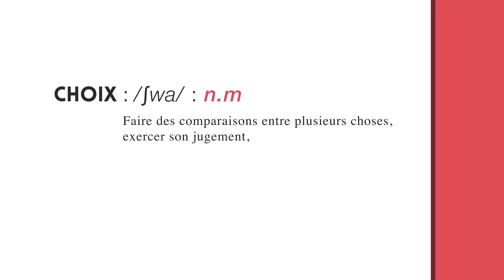Prêts à découvrir le Petit Paumé 2016 ?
Le Petit Paumé 2016 dévoile son thème : le choix.
Plutôt sucré ou salé ?
Plutôt brune ou blonde ?
Plutôt brasserie ou crêperie ?

Au quotidien, vous êtes amenés à faire des choix. Aujourd'hui, que choisirez-vous ?